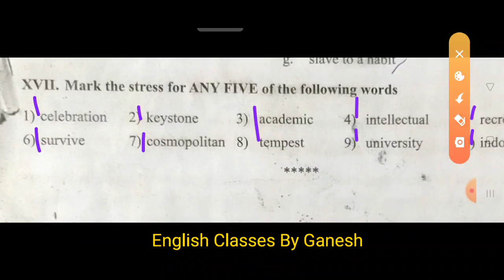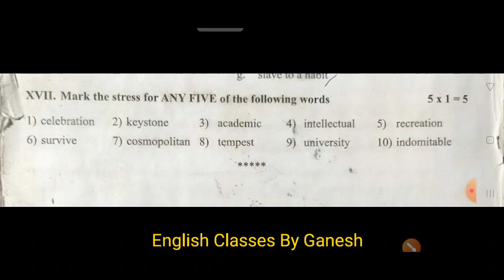Inter 2Nd Year English ll "STRESS" II EASY TRICK